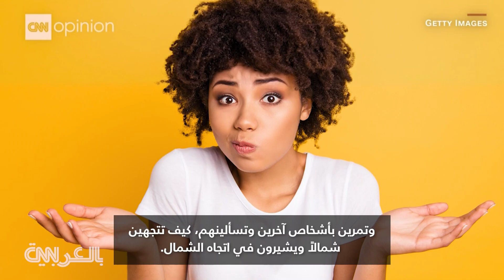ما الذي كان موجودًا قبل تواجد الكون؟ طفلة تسأل وعالم فيزياء يجيب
تتعاون CNN Opinion مع مؤسسة John Templeton للإجابة على أكبر أسئلة الأطفال.

وفي هذا الفيديو، يشرح الفيزيائي النظري براين غرين ما حدث قبل وجود الكون لطفلة تبلغ من العمر 9 أعوام من بروكلين في نيويورك.

وغرين هو أستاذ الفيزياء والرياضيات في جامعة كولومبيا والمؤسس المشارك لمهرجان العلوم العالمي.